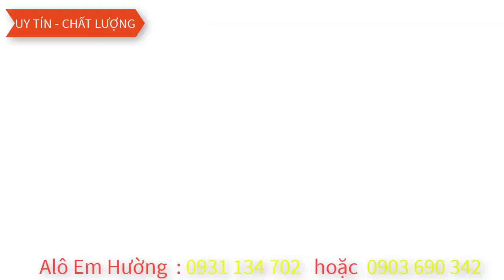Máy Hàn MIG Không Dùng Khí YARU Nhật hàn góc siêu dễ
Siêu Phẩm Máy Hàn Mig KOBE 252 PRO cực kỳ dễ hàn, công suất cực mạnh

Trụ Sở Chính: 142 Đường 1A, KDC Vĩnh Lộc, Phường Bình Hưng Hòa B, Quận Bình Tân. Hồ Chí Minh
Showrom : 524 Quốc Lộ 1A, Phường Bình Hưng Hòa B, Quận Bình Tân
                    137 Quốc Lộ 1A, Phường Bình Hưng Hòa, Quận Bình Tân
Điện Thoại:  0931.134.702 ( Em Hường)  - 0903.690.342